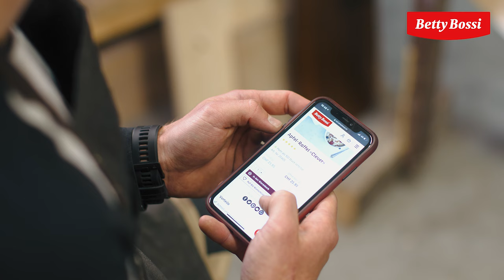Der Schreiner der Betty Bossi entdeckt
Auch die Fachbegriffe der Künstler passen zu unseren Produkten! Speziell zu unserem Filet im Teig Knusper Blech !